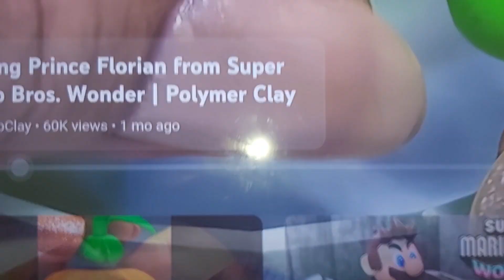29 February 2024